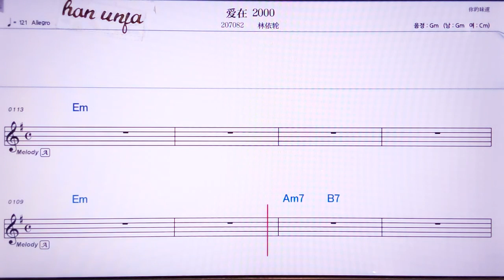💖아이짜이 2000/ 린이췬 👍MR,노래방, 악보, 코드,Karaoke With Sheet Music